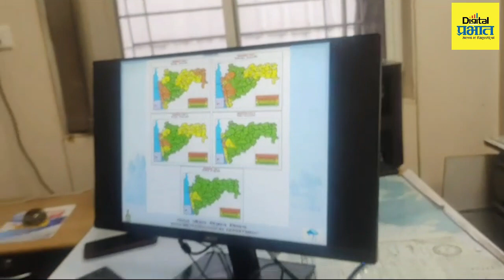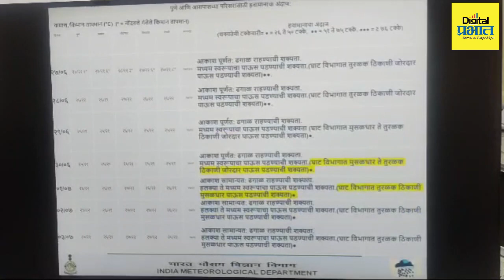Weather Update | हवामान अंदाज; मुंबई, पुण्यासह राज्यातील 'या' भागात अतिमुसळधार पावसाचा इशारा